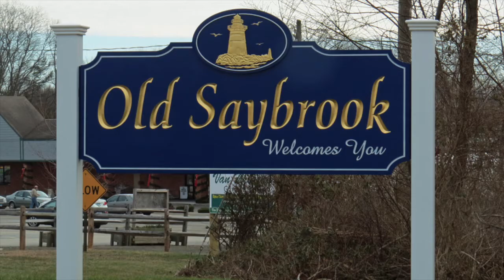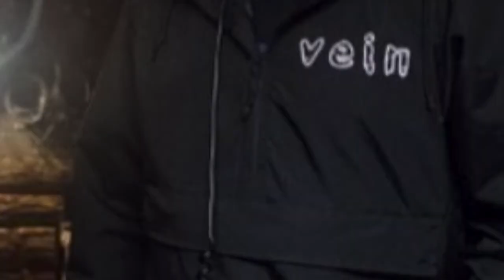ViCTimize - "Ryan White"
CTHC legend Ryan White from Stab You In The Head, Call It Arson, Whiskey Priest, Jagged Visions, ViCTimize, Zero Hour, and more. Lyrics:
It was 1998 and Ryan White was just a kid
A little punk bitch skating in the parking lot
Of lower east side Old Saybrook
And you can bet your ass he didn't have his Dwid hand yet.
I went to take out the trash at work and to my surprise
Someone had spraypainted the wall over night
And it sure as hell didn't say CTHC
Ryan White tagged a Weezer logo on my wall
Ryan White tagged a 90s nerd band on my wall
Ryan White tagged a Weezer logo
But blamed it on his ginger friend